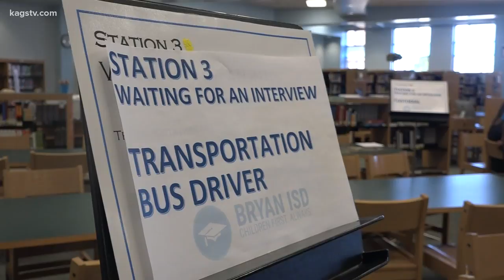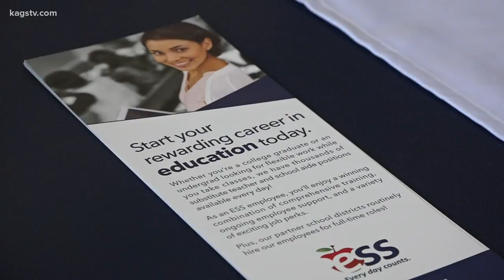Bryan ISD looking to fill jobs around the district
Bryan ISD is looking to fill jobs like bus drivers, custodians, school nutrition services and instructional assistants.